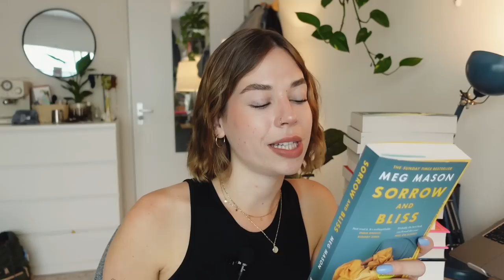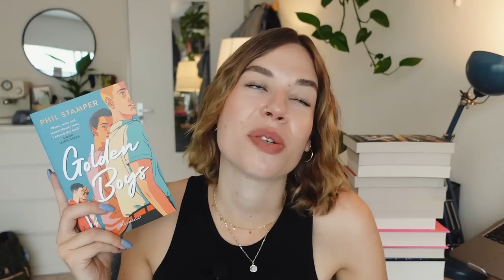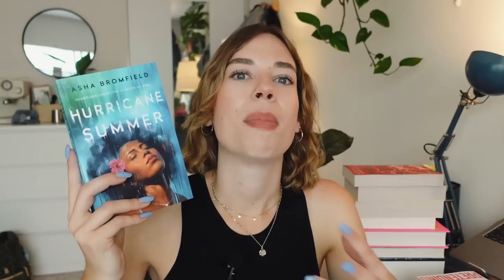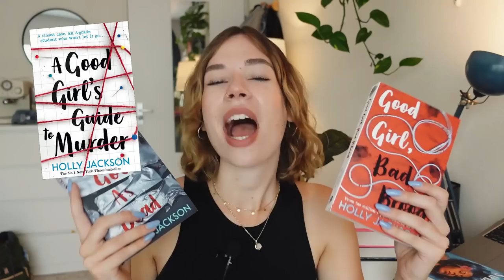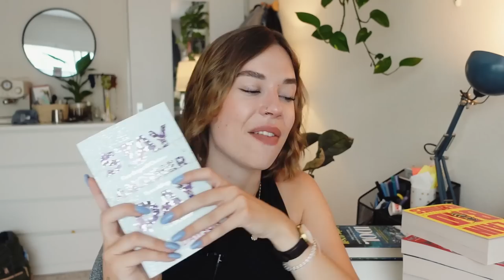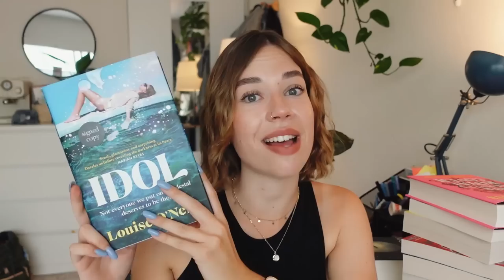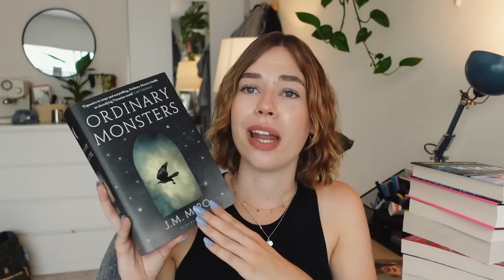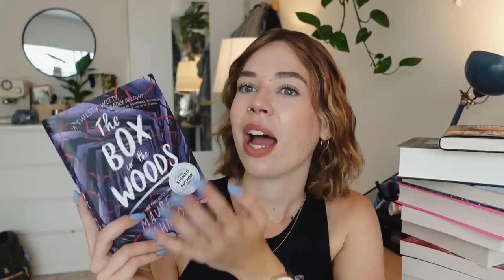HUGE BOOK HAUL because ✨I can't control myself✨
I'd like to say that I don't have a book buying problem, but then I'd be lying... here are the 15 books that I bought during our YALC/London trip.